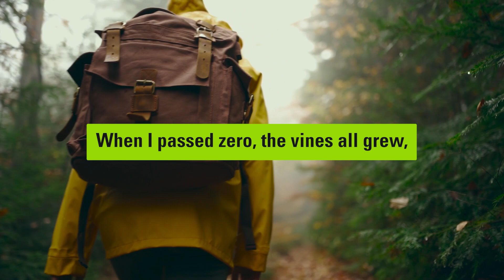2023 Math Poetry Contest Winner (Middle School), "Forest of Numbers"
Listen to the middle school level winner Miranda Jedlinski’s poem, Forest of Numbers, and order the free poster for your classroom today!